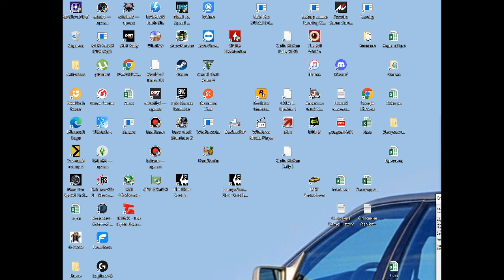РЕКА ОТХОДОВ / Devastation: Resistance breeds revolution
!СПАСИБО ЗА ВАШУ ПОДДЕРЖКУ!
Конфигурация ПК:
Мат. плата: ASUS H-61M Plus
Процессор: Intel Xeon E3-1245 v2 3,4 GHz
Видеокарта: Palit RTX 3060 Dual 12 Gb
Оперативка: 16 Gb DDR3-1333
Охлаждение: Zalman CNPS-10X Performa+
Блок питания: Thermaltake Волга 1000W
Корпус: Zalman Z1
Основной монитор: Samsung U28E590D; 60 Hz; 3840х2160
Мышь: A4Tech X7; USB
Клавиатура: Sven KB-G9700
Руль: Logitech G29
КПП: Z-Shifter 6+1 с делителем
Ручник: Dim Sim ST
Наушники: HyperX Cloud II
Вэб-камера: Razer Kiyo Pro